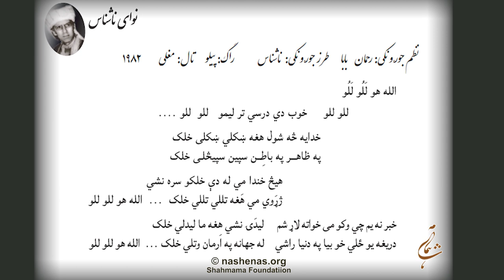- ناشناس - Nashenas الله هو للو للو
Alla Hu Lalo Lalo
Lyrics: Rahman Baba
Compose: Nashenas
1982